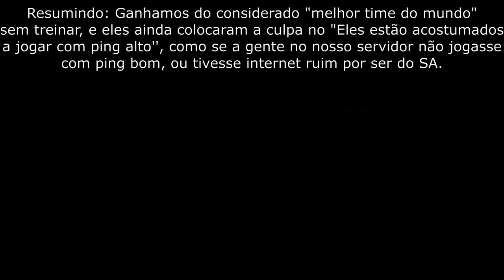Revanche contra O MELHOR TIME DO MUNDO - DEAD BY DAYLIGHT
AFFLICTION VS ETERNAL - Semifinal do Vengeance Tournament

Lembrando que a Affliction acabou em outubro de 2022, esse campeonato começou por volta de agosto, então decidimos continuar jogando ele mesmo o time tendo acabado. Esse confronto aconteceu dia 05/03/2023. Antes que perguntem, como o time acabou em outubro não treinamos mais desde então. Jogamos contra "o melhor time do mundo" sem treinar.

💻 Processador AMD Ryzen 7 5800H 3.20 GHz
💻 Placa de Vídeo NVIDIA RTX 3050 4 GB
💻 Memória RAM 16GB (2x8GB), DDR4

00:00 Eu de Spirit contra os survivors da ETERNAL
18:19 A gente de survivor contra o ZAKA